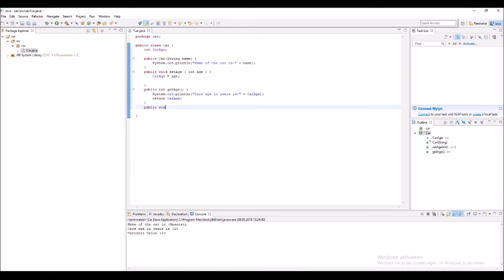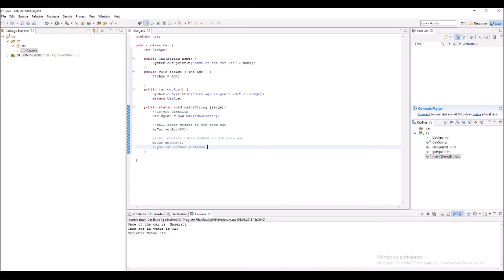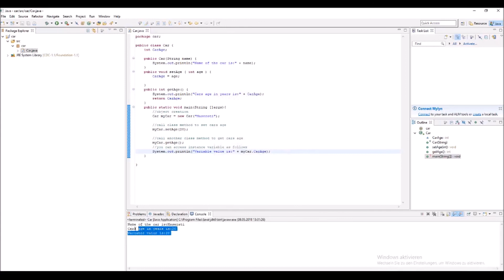Java Programming #4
All of the courses are going to get an updated version in the future. I decided to update my content continuously as the time goes on. All of the current versions of the course are not near the imagined stability of reproduced content.

If you trust in this project and want to give us support, you can do that by visiting our Website and leaving a purchase in our store. 10% of all of our profit is going to be given away to charity.

All of the rest links for the social media platforms are to be found on our Website.